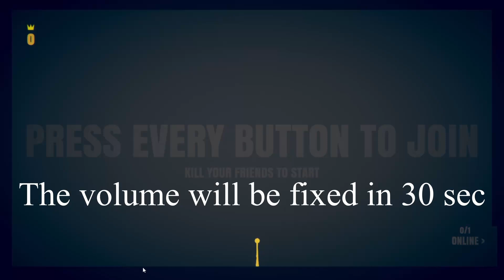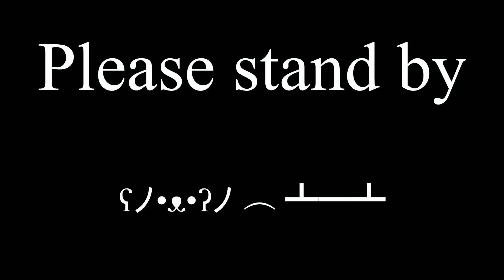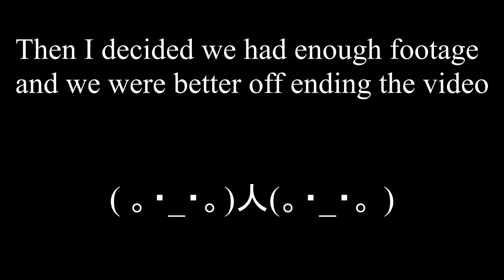A STICKY SITUATION! Stick fight the game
YES ITS STICK FIGHT! I know, its crazy! Today we did the whole 'glue gun vs black whole challenge' which ended up being... well, interesting to say the least.